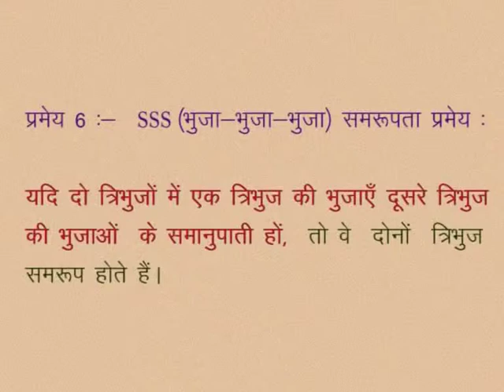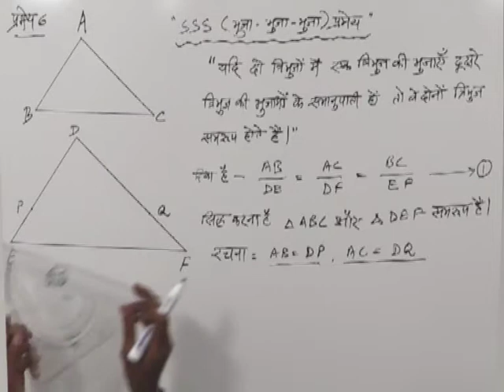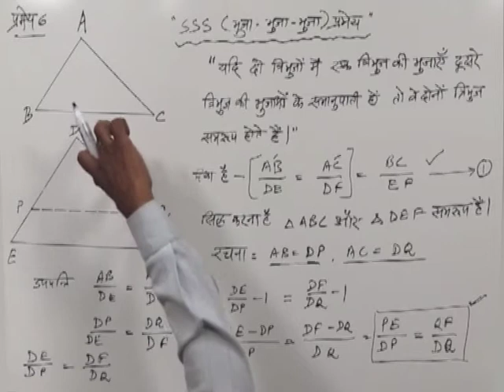CLASS 10th MATHS | CHAPTER -11- SIMILARITY IN GEOMETRICAL SHAPES